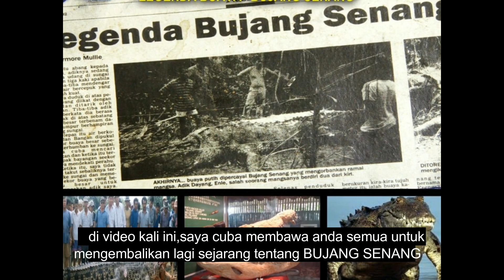The legend of BUJANG SENANG-subtitles-(melayu)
Follow admin bak instagram,
Kita mega tau ngenatai ka peminta kita deka ngasuh admin ngaga video nama ti deka di peda serta di dinga kita,
Update vide0 terbaru ti deka datai udah bisi bak instagram admin,
So gais,ujung bulan tu admin deka ngerakam video baru kami duai aki arnya berandau bak dalam kerita bekenang ka senentang adat asal kitai iban,kenataika tanya kita ngagai aki kitai,ila aku ngenatai ka tanya kita ngagai iya,
Terima kasih,

follow page admin bak facebook
(BATU ILAU PANGGAU LIBAU)

pesan admin,anang sesekali kitak upload video ari channel tu lalu di post kita bak channel youtube kita empu,enti bisi di temu admin,penyalah kita nya deka di report admni ngagai YOUTUBE TEAM,akun youtube kita deka di block youtube lalu di padam ka ari youtube dalam masa 24 jam,

Amaran sekeras keras nya dari ADMIN!,
Jangan sesekali kalian mencoba mendownload video dari channel ini dan  menupload kembali ka youtube channel kalian,jika kalian tertangkap oleh pihak admin dan pihak (YOUTUBE TEAM),channel kalian akan admin reportkan ke pihak atasan YOUTUBE,dan akun channel kalian akan segera di padam kan dari YOUTUBE dalam 24jam akan datang,perbincangan kata maaf tidak akan di terima,kerana anda sudah melangar peraturan (HAK PENCIPTA),dan sudah di info kan di setiap video di dalam channl ini tidak di benarkan copyright video asli,Sekian terima kasih.